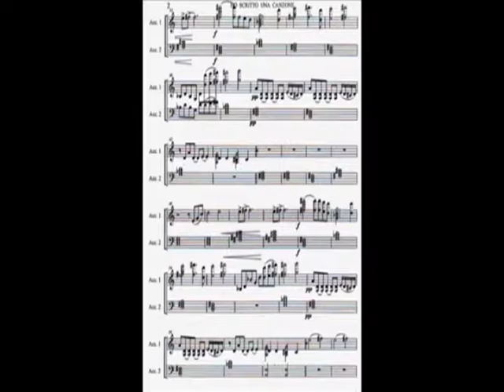049 Mancineide monografia Guido Arbonelli 09 con sigla ok Bruno Mancini